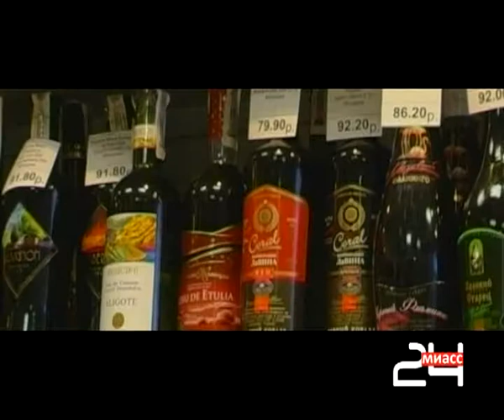Новые законы в Новом году